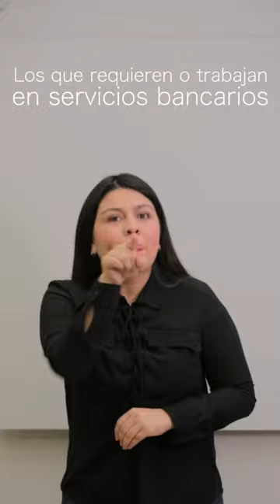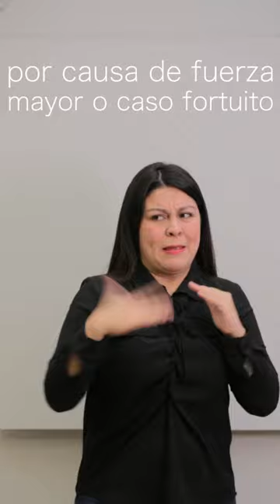Medidas de cuarentena para personas con discapacidad auditiva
El cuidado de las personas con discapacidad es tarea de todos, por eso garantizar el acceso a la información es nuestra responsabilidad. ¡Aquí todo lo que deben saber las personas con discapacidad auditiva sobre esta CuarentenaPorLaVida!